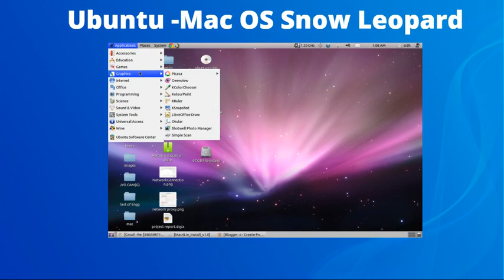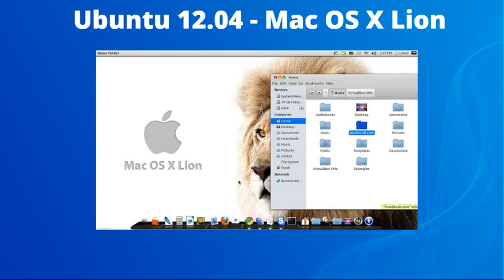Linux Distros With Mac OS Themes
Mac OS Themes
Ubuntu to Mac OS Snow Leopard